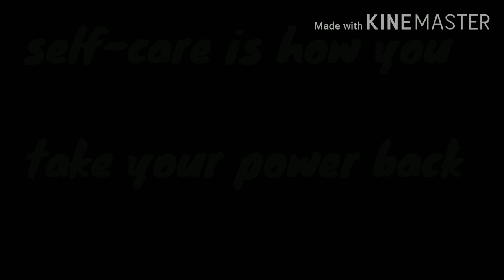How to Regain Power after begging and pleading